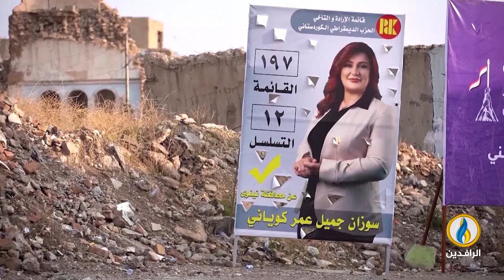طاولة_حوار | الطائفية... لعبة قوى العملية السياسية الرثة والبالية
ضيوف الحلقة:
د. رافع الفلاحي -كاتب وباحث سياسي
فاروق يوسف - كاتب صحفي
تقديم:
ماجد الجميلي